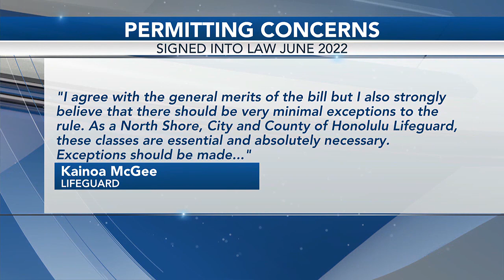Water safety advocates ask for exception on North Shore ban of commercial business